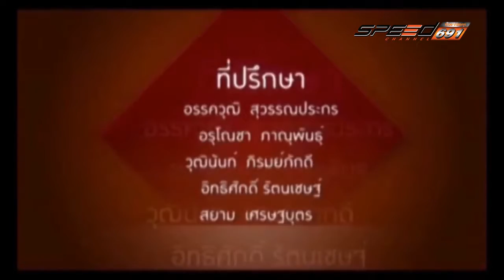คันสุดขั้ว OA 24 12 59 B4